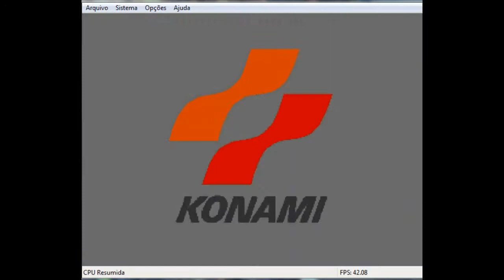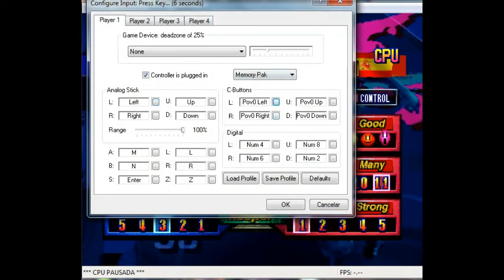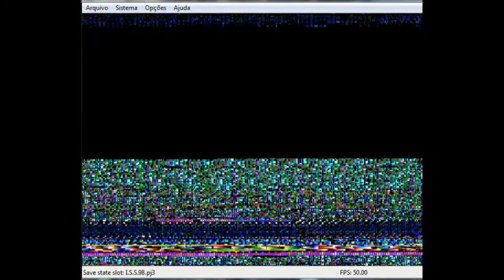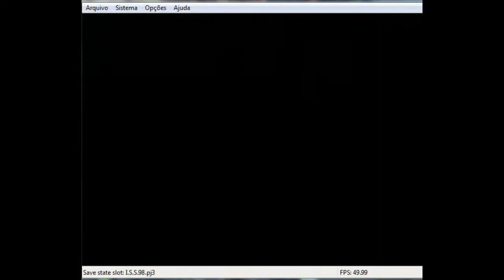ISS 98 PARA NITENDO 64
BOM NESSE VIDEO EU TRAGO O INTERNATIONAL SUPER STAR SOCCER 98 PARA NITENDO 64 foi  um JOGAÇO FIZ 6 A 1 PRA CIMA